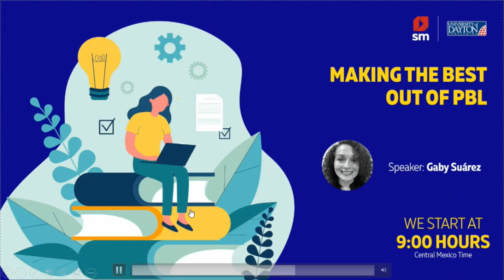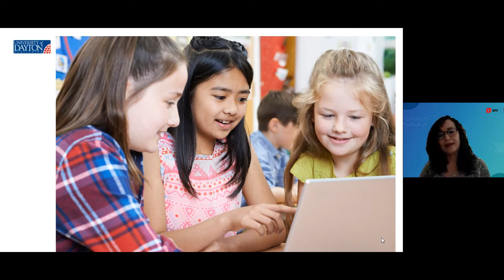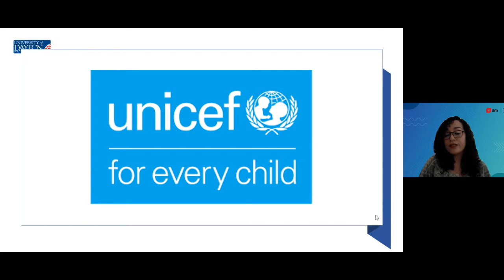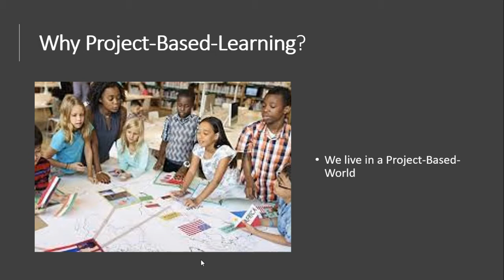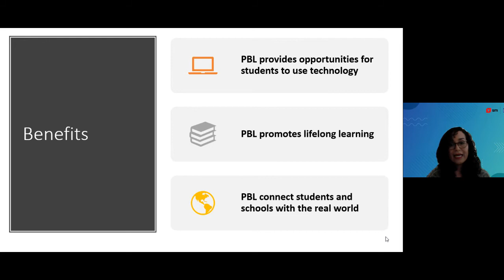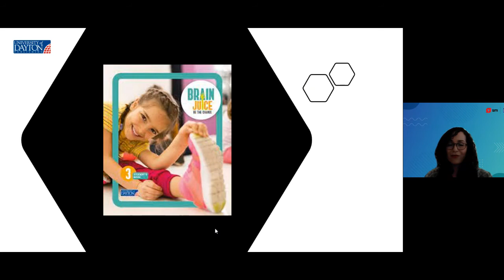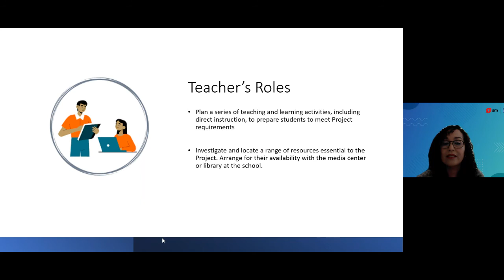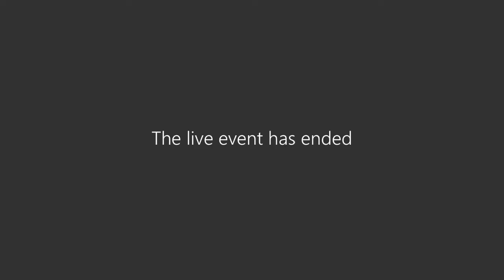Making the best out of PBL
PBL, a term you’ve probably seen a few times as a teacher. But what does it actually mean? And how do you use it in your classroom?
PBL is more than just “doing a project, in the way you might remember from your own school days, with this approach students investigate and respond to authentic, engaging real world problem solving or answering complex questions with a deep and sustained attention.
Join us to find how using PBL teachers make learning come alive for students.